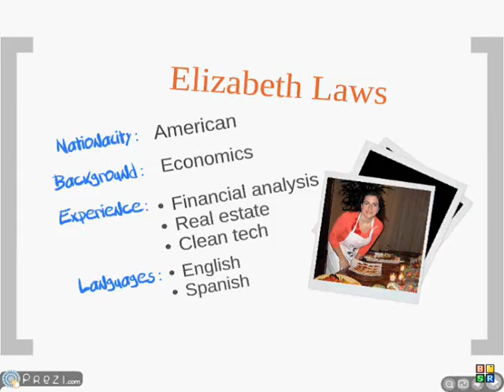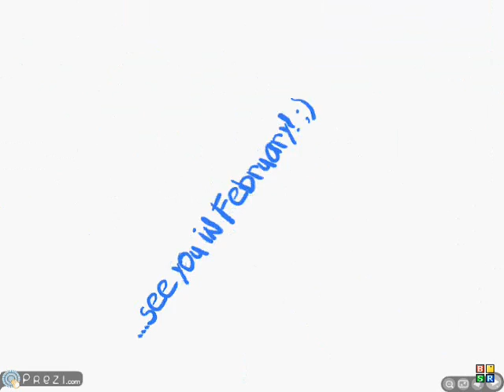IESE - Wake Forest Marketing Competition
IESE's candidacy for IBM's Wake Forest Competition 2010